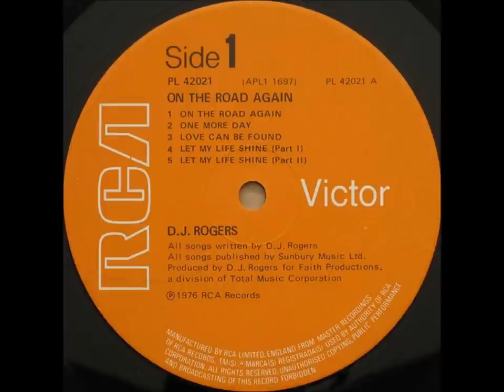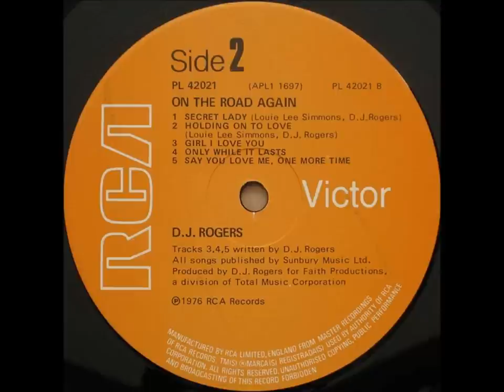D.J.Rogers ~ Let My Life Shine, Part.II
The brilliant DeWayne Julius Rogers!

Album Credits:
Arranged By [String Arrangements] - Jerry Peters (tracks: A1, A4, A5)
Backing Vocals - Denise Alexander , Emory Jones , Helena Dixon , New Experience Rosalind Cash , Rudy Taylor , Steven Hunt
Bass - Keith Hatchell
Drums - Harvey Mason, Jeff Porcaro, Paul Mabrey, Rick Calhoun
Electric Piano - Bob Farrell
Engineer [Recording], Mixed By [Re-mix] - Don Holden
Guitar - Jimmy Macon, Marlo Henderson, Michael McGlory
Horns - Al Deville, Charles Garnett, David Ii, The Gap Band
Mastered By - Richard Simpson
Organ - Kenneth Lupper
Organ, Backing Vocals - Charles Wilson, Michael Wycoff
Photography - Phil Fewsmith
Piano - Jerry Peters
Producer, Arranged By, Conductor, Mixed By [Re-mix], Lead Vocals, Electric Piano [Fender Rhodes, Wurlitzer], Clavinet, Grand Piano [Concert Grand] - D. J. Rogers
Trombone, Soloist - George Bohannon
Written-By - D. J. Rogers, Lonnie Simmons (tracks: B1, B2)

Produced for Faith Productions, a division of Total Music Corp.
Recorded in Studios B and C, RCA's Music Center of the World, Hollywood California
(P) 1976 RCA Records